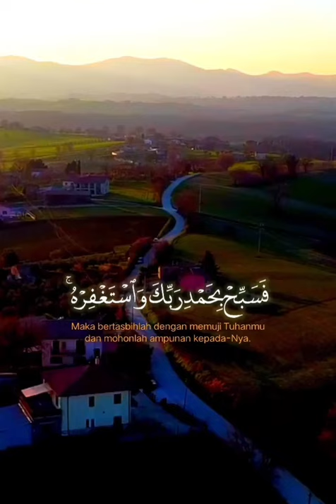اجمل تلاوة رائعة تريح القلب🧡سورة_النصر القارئ#هاني_الرفاعي مقاطع دينية قصيرة حالات واتساب🤲🏻📿🧡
🌺اسقي  روحـڪ بـــــــــالقرآن🌺
Water your soul with the Quran
 📚التفسير المسير📚
📌  التفسير المختصر للآيات:
〖 بالترجمة الإنجليزية والعربية 〗

بِسۡمِ ٱللَّهِ ٱلرَّحۡمَـٰنِ ٱلرَّحِیمِ إِذَا جَاۤءَ نَصۡرُ ٱللَّهِ وَٱلۡفَتۡحُ ﴿ ١ ﴾

• Muhammad Junagarhi:
جب اللہ کی مدد اور فتح آجائے.* (1)

• الميسر:
إذا تمَّ لك -أيها الرسول- النصر على كفار قريش، وتم لك فتح «مكة». (١)

• Mohammed Marmaduke William Pickthall:
When Allah's succour and the triumph cometh (1)

An-Nasr, Ayah 1

وَرَأَیۡتَ ٱلنَّاسَ یَدۡخُلُونَ فِی دِینِ ٱللَّهِ أَفۡوَاجࣰا ﴿ ٢ ﴾

• Muhammad Junagarhi:
اور تو لوگوں کو اللہ کے دین میں جوق در جوق آتا دیکھ لے. (2)

• الميسر:
ورأيت الكثير من الناس يدخلون في الإسلام جماعات جماعات. (٢)

And thou seest mankind entering the religion of Allah in troops, (2)

An-Nasr, Ayah 2

فَسَبِّحۡ بِحَمۡدِ رَبِّكَ وَٱسۡتَغۡفِرۡهُۚ إِنَّهُۥ كَانَ تَوَّابَۢا ﴿ ٣ ﴾

• Muhammad Junagarhi:
تو اپنے رب کی تسبیح کرنے لگ حمد کے ساتھ اور اس سے مغفرت کی دعا مانگ، بیشک وه بڑا ہی توبہ قبول کرنے واﻻ ہے. (3)

• الميسر:
إذا وقع ذلك فتهيأ للقاء ربك بالإكثار من التسبيح بحمده والإكثار من استغفاره، إنه كان كثيرَ التوبة على المسبحين والمستغفرين، يتوب عليهم ويرحمهم ويقبل توبتهم. (٣)

Then hymn the praises of thy Lord, and seek forgiveness of Him. Lo! He is ever ready to show mercy. (3)

An-Nasr, Ayah 3

ﮩ•┈┈••✾•◆❀◆•✾••┈┈•

اسقـي  روحك وقــــــــــــــلبك
وسمــــــــعك بالقـــــــــــــــرآن

أڪـــــــــــــتب شـــيء تــــؤجـر عليـــــه♥️🌿
ۦٰ"لعلـڪ تجدھ في ميزان حسناتك"
اللهم ردني إليـڪ رداً جميـلاً♥️🌿

تيك توك: 5k250@
-ﮩ•┈┈••✾•◆❀◆•✾••┈┈•

سبحان اللّٰه وبحمده」🌧
سبحان اللّٰه العظيم 」🌧

ﮩ•┈┈••✾•◆❀◆•✾••┈┈•
القارئ#هاني_الرفاعي